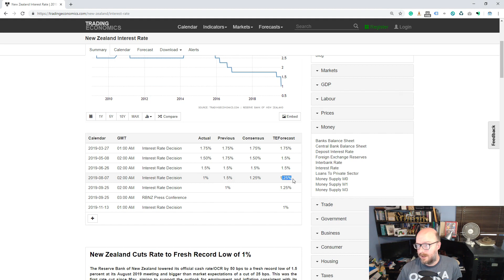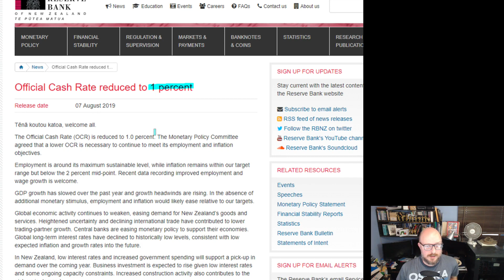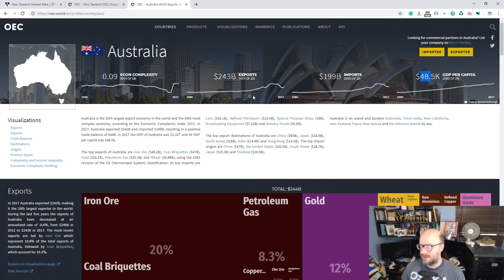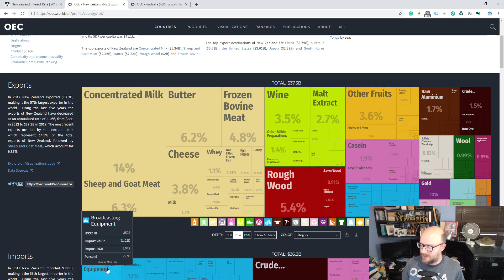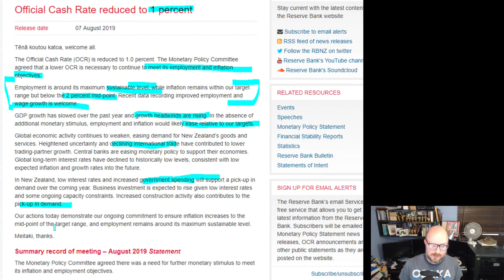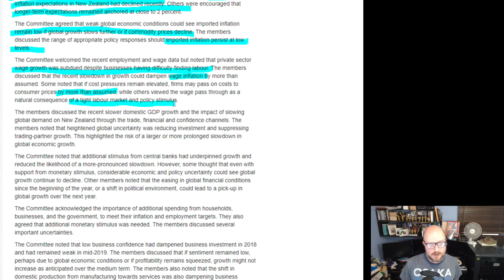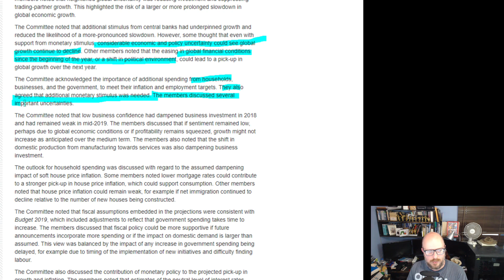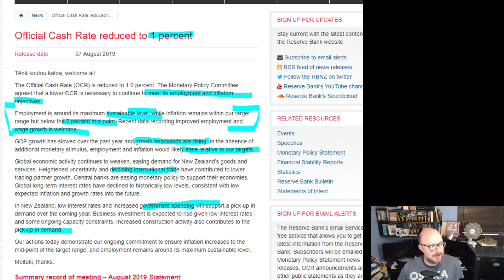NZ Cuts it's Interest Rates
The Reserve Bank of New Zeland has slashed its cash rate beyond forecasts by 50 basis points. Let's look at the statement of from the Bank and then get an overview of their economy.

Why Buildings Stand Up
Why Buildings Fall Down Why Structures Fail
Great Streets
A Pattern Language

Heise Architecture
Our Architectural Practice.